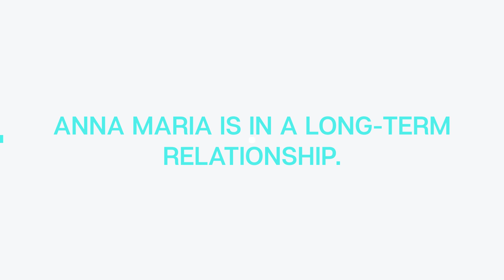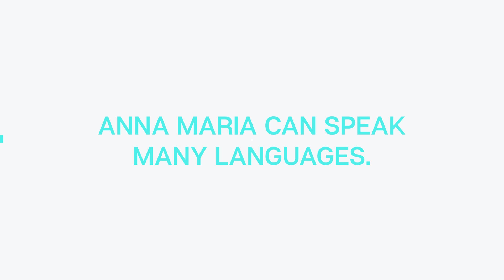5 SHOCKING Things You Didn’t Know About Anna Maria Sieklucka!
5 SHOCKING Things You Didn’t Know About Anna Maria Sieklucka!

Anna Maria Sieklucka does an amazing job once again as Laura in 365 Days This Day. Anna Maria Sieklucka now has an even bigger fan base after 365 Days 2. In this video, we’re talking about 5 shocking things you didn’t know about Anna Maria Sieklucka! Is she dating Michele Morrone or Simone Susinna? And much more.

-365 Days This Day Cast Real Age And Life Partners Revealed